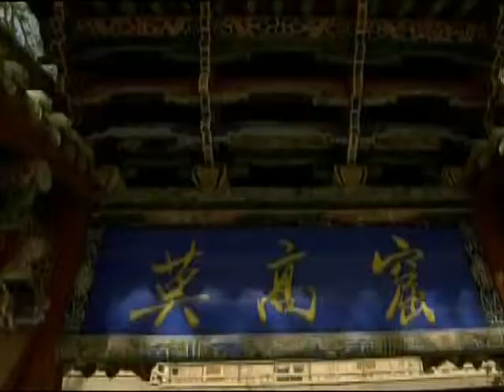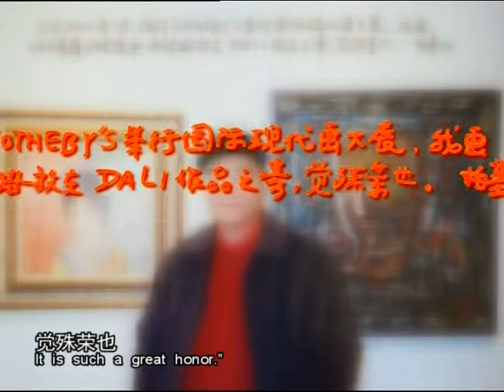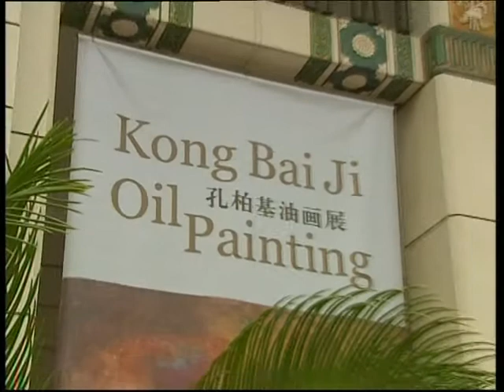Bai Ji Kong's World of Oil Painting - Part One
Documentary with English subtitles. Learn more about Bai Ji Kong and his paintings